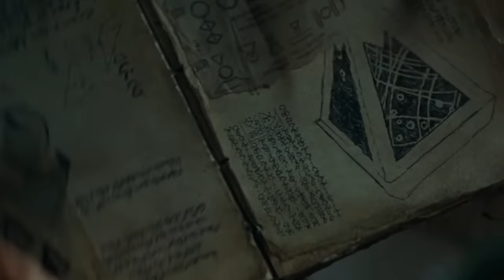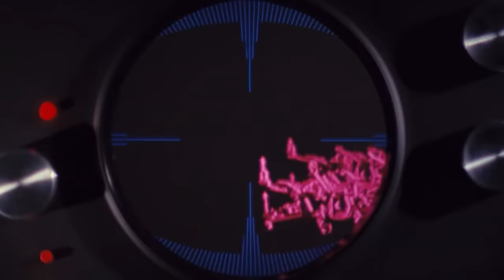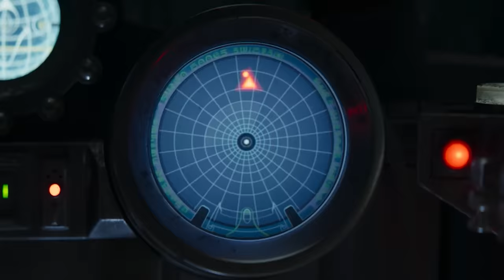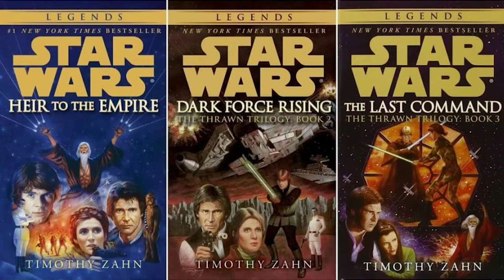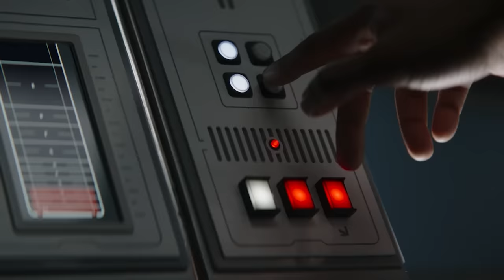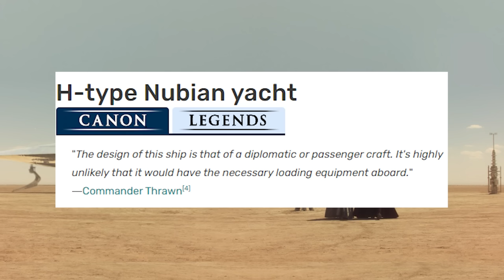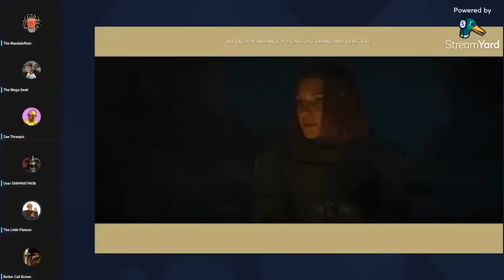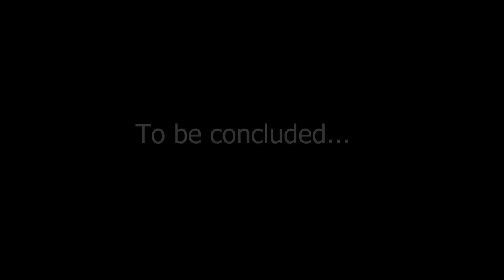The Mandalorian - This Is NOT The Way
The Mandalorian Season 3 has now concluded, and what an incomprehensible mess it was! This video, part one, covers the first four episodes of the Batwoman of the Star Wars universe.

*Timestamps*

Intro - A Few Seasons Ago in a Galaxy Far, Far Away: 00:00 - 17:39
Episode 1 - Mando on Lake Placid: 17:40 - 43:38
Episode 2 - The Mines of Moria (I mean Mandalore): 43:39 - 01:06:24
Episode 3 - The One that Wishes it was Andor: 01:06:25 - 1:43:15
Episode 4 - What the Hell am I Watching?: 01:43:16 - 02:10:13